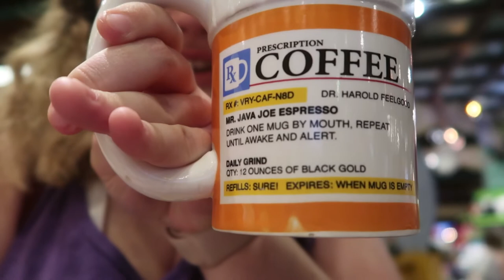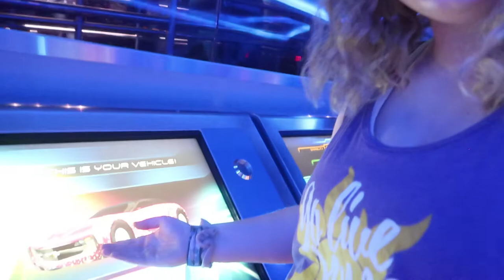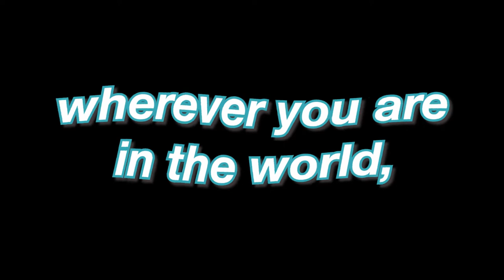around the world in two hours (feat. a pretzel mukbang) ✰ dcp 2019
still waiting for the brand deal, speedway 👀

and so, the videos i filmed during the spring portion of my disney college program are finally seeing the light of day! that's right folks. i've made it my mission to put these video diaries out into the world for all (aka the five people who watch them) to see. on this particular day in february, my bestie elizabeth (whose birthday is actually TOMORROW and who is also currently at grad school in SCOTLAND what to hEcK) & i ventured through world showcase, finding some food, drinks, & fun merchandise along the way ✰

✧ as always, i hope that you enjoyed this video and thanks so much for watching! my goal is to get the rest of my vids out throughout the month of october...slowly but surely...hopefully on a weekly basis. be sure to subscribe if you wanna stay street. and if you read this whole description, just know that i love ya a lot ✧

♡  kelsey

insta(s): @thegeekydancer @kelseyophoto
tumblr (heck yeah i'm still on this trash site): thegeekydancer